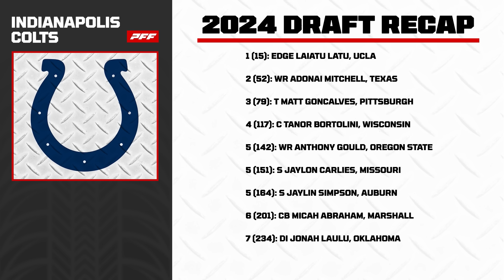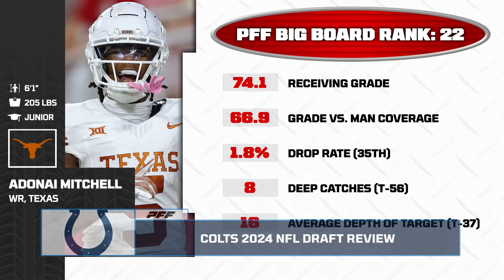Indianapolis Colts 2024 Draft Grade | PFF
PFF's Sam Monson and Steve Palazzolo grade the Indianapolis Colts 2024 NFL Draft Class.

Interested in working at PFF?!